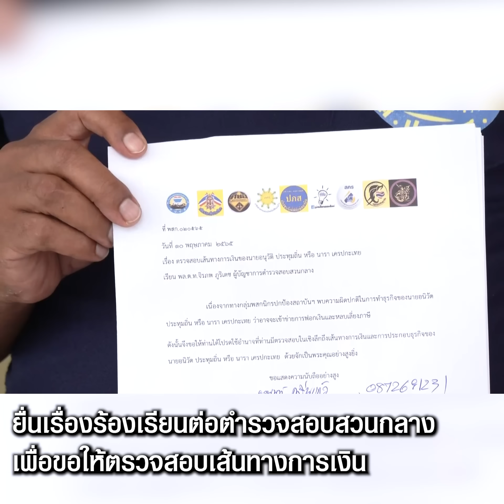ศปปส. ร้องสอบเส้นทางการเงิน “นารา เครปกะเทย” พบรวยผิดปกติ | TopNewsทั่วไทย | TOP NEWS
ศปปส. ร้องสอบเส้นทางการเงิน “นารา เครปกะเทย” พบรวยผิดปกติ

โฆษณาติดต่อ